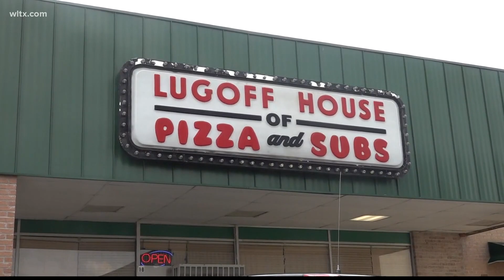Lugoff, Elgin areas continues to grow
The Lugoff and Elgin areas of Kershaw County continue to grow at a fast pace, officials say.